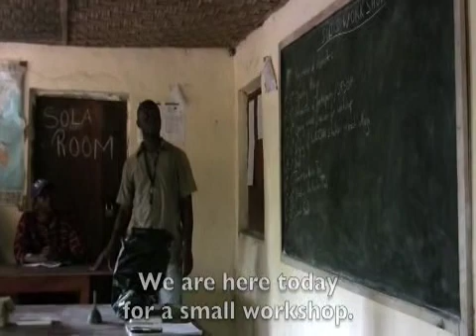SODIS in Sierra Leone, by Safer Future_pt1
SODIS is a simple, cheap and effective method to treat water at the household level by exposing filled bottles to sunlight for 6 hours

The SODIS projects in Sierra Leone are implemented by

Safer Future Youth Development Project P.M.B 101
Freetown
Sierra Leone